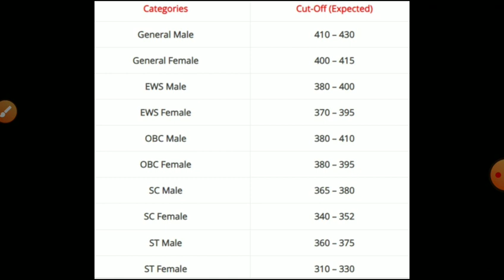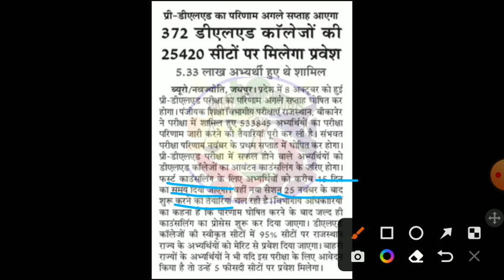Rajasthan Bstc Cut-off 2022/bstc result 2022/Bstc Answerkey 2022/raj.Bstc exam 2022/bstc latest news